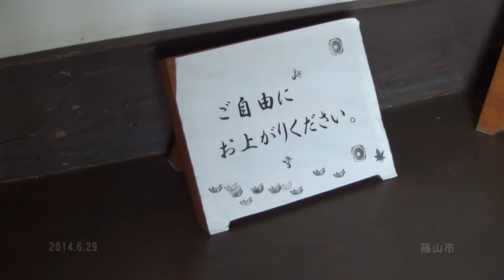30秒の心象風景5370･ご自由にお上がりください～青山歴史村・篠山～